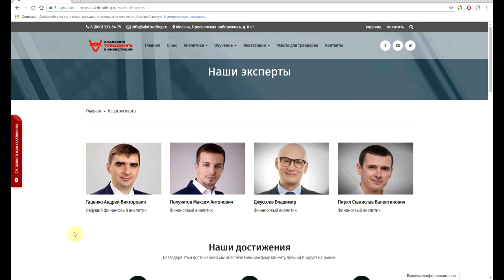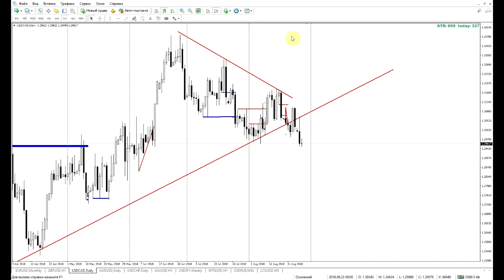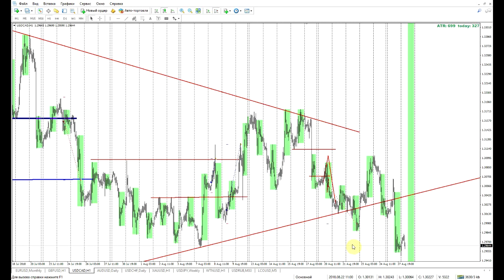Обзор рынка от Академии Трейдинга и Инвестиций с Максимом Полуяктовым 28.08.2018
Книга Андрея Гаценко: научимторговать.рф